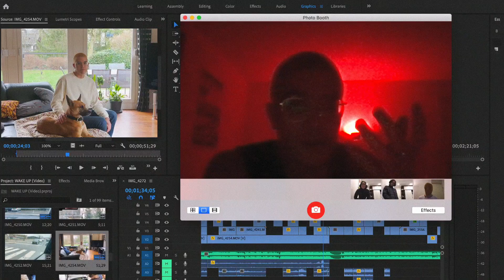MNUEL - WAKE UP (Official Video)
From TIME'S UP, out now

Written, produced, mixed by MNUEL

Lyrics:
Complications, no vacation
Every single DJ sound the same, change the station, ye ye
Dreaming riled up, take the tape off, feel like everyday can last a second
Time’s up better wake up

Too much time on a feeling learned that sht gotta be kept to myself
Write my mind on the pages so much book that i nearly broke the shelf
Waste my time on the favors try please all but i gotta watch my health
Tryna fly up to a spaceship, gotta go upgrade the brain chip
Going high speed on a lane switch, I'm feeling sick of the same sht
I’m feeling sick of the same sht, pull up to my exes places, ask for a refund
I do not think they will take it, you better stop with the fake sht
I don't fck with little boys I’m not Kevin Spacey uhh
Hm, contradictions every time I think, new perspective every time i blink
I thought I connected every link, then she found me puking at the sink
Counting sheep until the end of time, waiting patiently i'm at the brink
I remember whe-
Okay I remember, slumped over january to december
I was Broke as hell couldn't afford a blender Had to shake my sht
Thank god i'm a smart spender it was gods plan
You cant do it all but my blood can, I dont got it all but i got hands
And a hundred beats on my hard drive, Time is up so I starred five

Complications, no vacation
Complications, no vacation
Time’s up please  wake up

Know that time’s up better wake up
Know that time’s u-